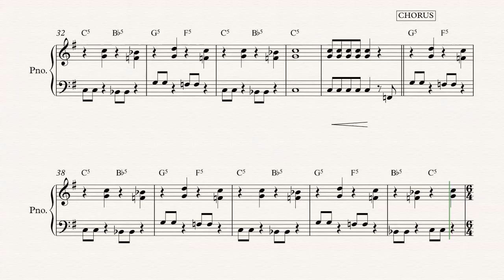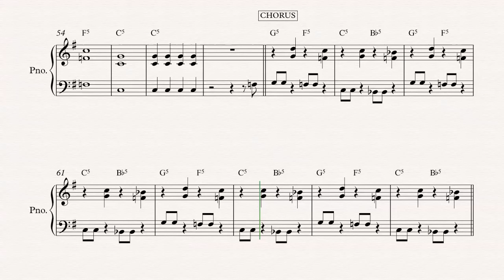Piano - Crave - Parachute - Sheet Music, Chords, & Vocals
Piano sheet music, chords, and vocals of Crave - Parachute

Learn to play Crave and play along!